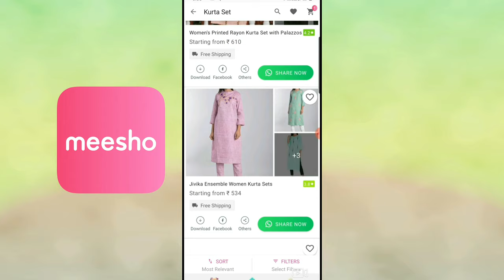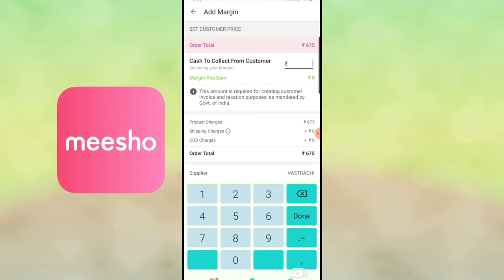Meesho Festive Kurta Set haul | Affordable Price Kurta Set | Meesho Online Shopping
Hello everyone ❤❤

PRODUCT CODES:

Orange kurta set
S‐ 8276821

Red Double layer kurta with plazoo
S‐ 9828991

Pink Embroidered kurti
S‐ 7182422

meeshohaul#meeshokurtihaul#meeshohausehold

meeshohaul#meeshokurtihaul#meeshohaulvideo#meeshohousehold#meeshoapp#meeshohomedecor#afterwashreview#meeshokurtaset#chikankarikurti#lucknowi#lucknowikurti#chikankarionline#stylecornerbyshweta#meeshoreview#meeshohaul#meeshosareehaul#meeshokeseusekare#meeshobangls#meeshoblouse#meesholahenga#Affordablelahenga#diwali#durgapooja